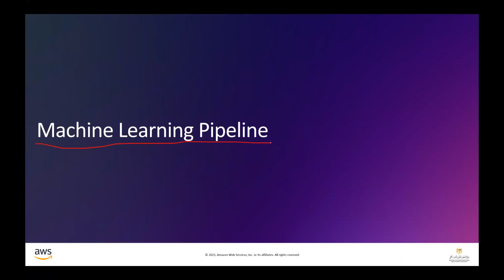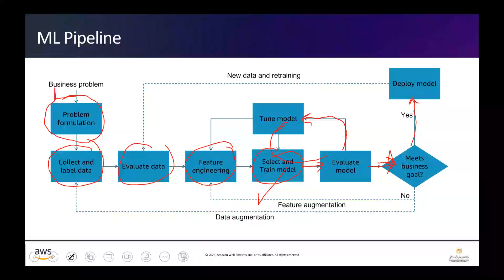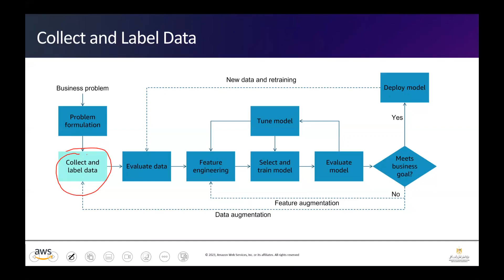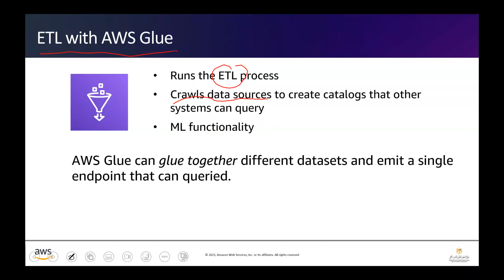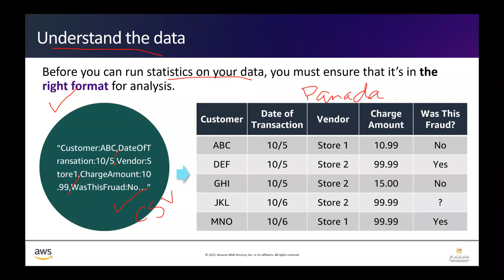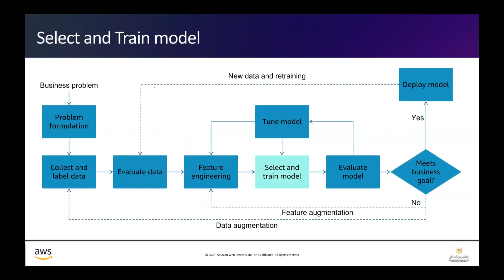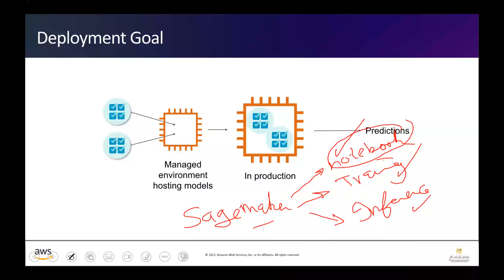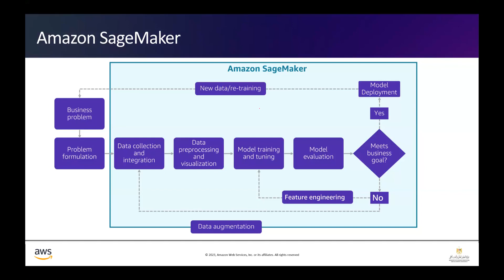03 Machine Learning Foundation Lab 1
03 Machine Learning Foundation Lab 1